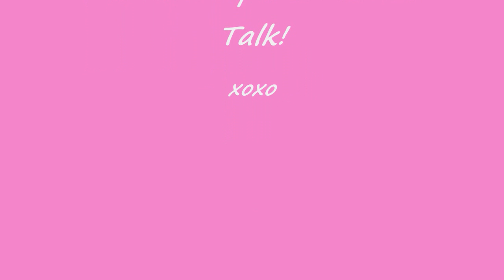Coffee Talk! How to be a good friend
Hey everyone, this is going to be a segment every tuesday were I take questions from you guys and talk about them and give my advice on the topic! Hope you likey! Dont forget to submit questions and your questions could be the next topic on coffee talk! :-) xx